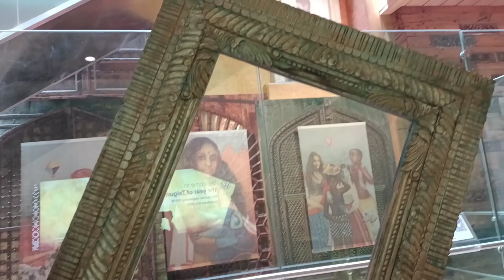Baby's First Flight During Covid | Full Journey Mumbai to Nagpur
Flying During Lockdown with our baby girl || Full Journey Mumbai to Nagpur

Today we are going to Nagpur (Mishti first flight Mumbai to Nagpur ) during lockdown.

I am going to share full Traveling video . I hope you will enjoy ..

my daughter first flight and first time she going to Nani bari.